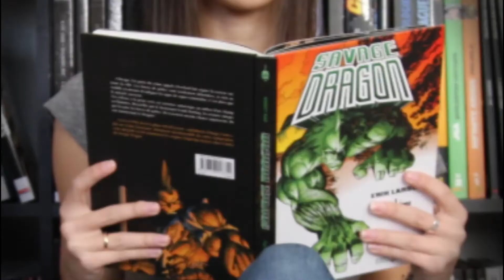Leçon de rattrapage pour néophytes - Buffy